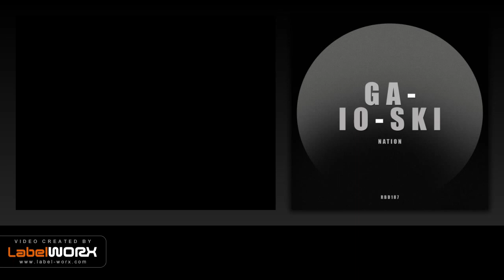Gaioski - Nation (Original Mix)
Gaioski - Nation [RBD187]